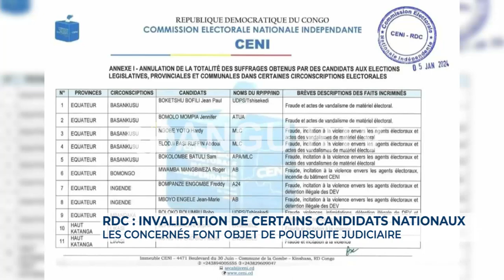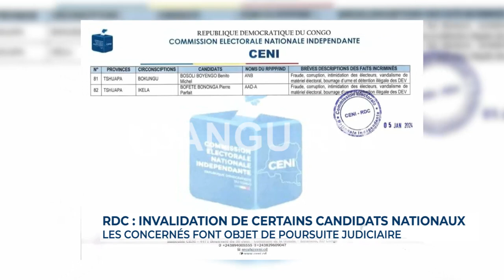🚨 RDC : Invalidation des certains candidats, les concernés font objet de poursuite judiciaire.